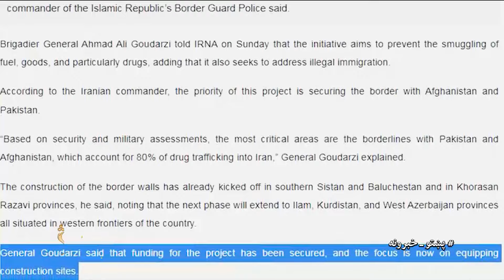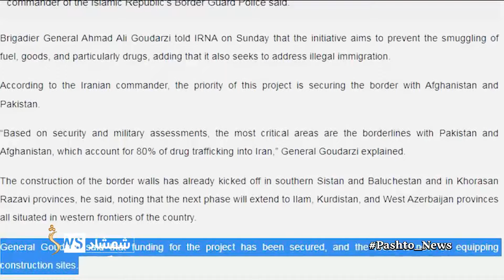Shamshad News 7 PM News - 21/10/2024 - د شمشاد نیوز د اوو بجو خبري ټولګه